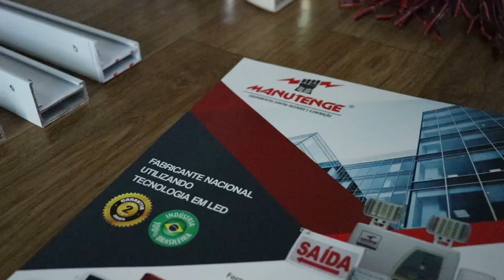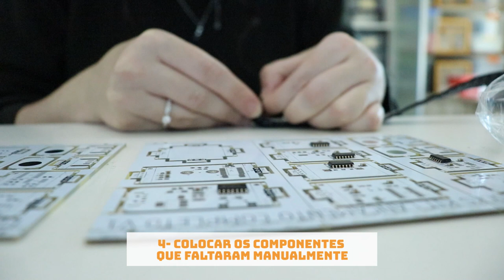Evoluções na minha produção de hardware - VLOG DE MONTAGEM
👩🏻‍🏭 O software de desenvolvimento de que utilizo por aqui é o Altium Designer Instagram